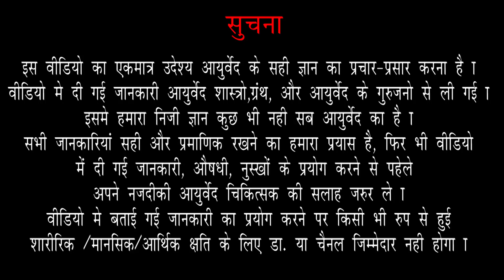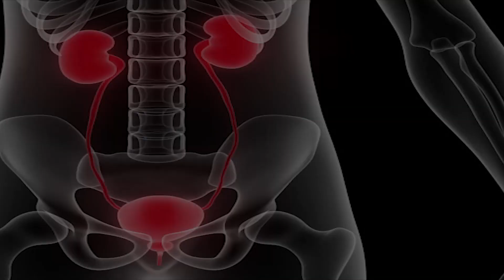156#Jawani ki Sabse Sasti Aur Asardar Dawa||Best Medicine For Rejuvenation By Dr Arun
By Renowned
*Dr. ARUN MISHRA* (Mumbai)

Thanks for Watch
Regards
Dr Arun Mishra
जवानी की सबसे सस्ती और असरदार दवा।
आपमे से कितने लोग लंबे समय तक जवान रहना चाहते है?
तो हम में से सभी लोग के मन की इच्छा ये होगी कि हम जवान बने रहे।
उसके लिए हम Multivitamin, Supplement,Powder,Tonic,चूर्ण,चटनी,स्पा ऐसे कई कर्म कांड करते है।

आज हम इस वीडियो में आपको आयुर्वेद की 1 ऐसी दवा बताएंगे जिसे आचार्य चरक ने दुनिया की सर्वश्रेष्ठ दवा कहा है जवान रखने के लिए।
और इन ठंडी के महीनों में आप उसे जरूर उपयोग कीजिये।
स्वास्थ रहे,मस्त रहे